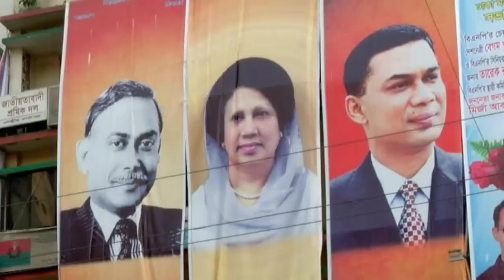এইমাএ পাওয়া Ajker khobor 04 July 2022 | Bangla news today | Bangladesh latest news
-* ANTI-PIRACY WARNING *